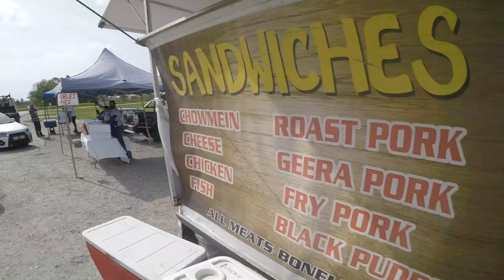1st visit to Caura in 10 years .